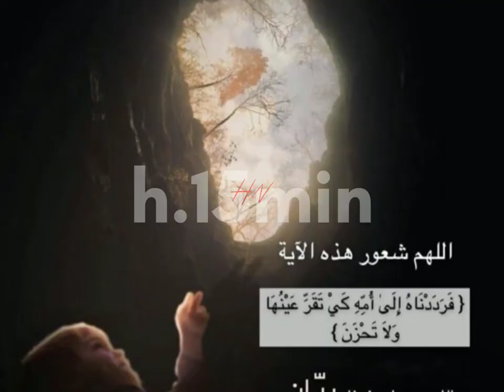بكاء 😭 في استديو بي ان سبورت على ريان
▶ UCDhKwdMHxO0uzRZ148YE_aQ

   UCDhKwdMHxO0uzRZ148YE_aQ